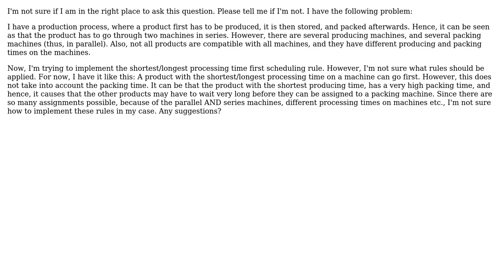How to "model" shortest/longest processing time first on machines in parallel and series?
Software Engineering: How to "model" shortest/longest processing time first on machines in parallel and series?

With thanks & praise to God, and with thanks to the many people who have made this project possible! You are responsible for your own actions.